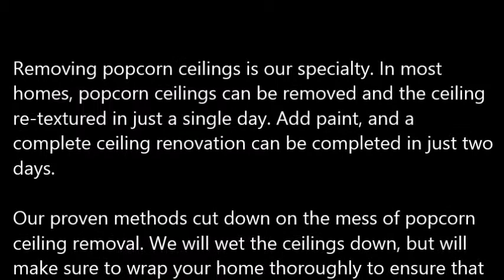Popcorn Ceiling Removal Bonham TX, Popcorn Removal Bonham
Popcorn Ceiling Removal Bonham, TX
REMOVE POPCORN CEILING Bonham, TX
Papa's Handyman provides "Popcorn Ceiling Removal" services to clients in Bonham, TX - Entire Bonham County area.

Specializing in "popcorn ceiling removal" in the homes of and around Bonham, TX, refinishing and painting. Remove your Bonham, TX popcorn ceilings simply, with the expert help of Papa's Handyman. Since 1970, Papa has been a trusted expert in the Drywall trade. When popcorn ceilings, also known as acoustic ceilings, fell out of popularity in the mid 1980′s.

1.) What are the benefits of removing popcorn ceilings?
2.) Will I have to leave the house while the crew is working?
3.) What type of texture do I have a choice of in place of the popcorn ceilings?
4.) What type of paint should I use after the popcorn ceiling and refinishing phase?
5.) Do you have to come and look at the project to give me a quote?
6.) Does wetting down popcorn ceilings reduce dust?
7.) What is the cost for popcorn ceiling removal?

POPCORN CEILING REMOVAL COST — Averages as low as $0.60 cents on up to $2.75 per square foot, but some popcorn ceiling removal services do not just base cost estimates off of square footage... You're probably wondering, what is the cost to remove popcorn ceilings in my area of Bonham TX? Is it expensive? Do I have to move my things out?

Related Links:
ASBESTOS Popcorn Removal Cost -